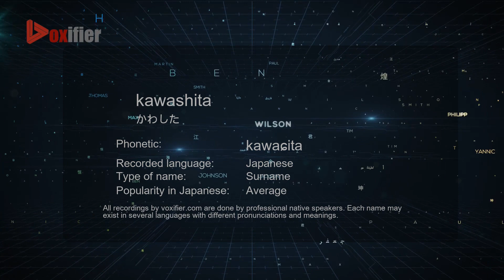How to Pronounce kawashita (かわした) in Japanese - Voxifier.com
This is the Japanese pronunciation, gender, and phonetics recording of the name kawashita (かわした). The same name may exist in other languages with different pronunciations. Check the meaning of name along with other possible pronunciations or similar names for free Voxifier uses the help of expert linguists to simplify pronunciations by replacing some special sounds with sounds more commonly available across all languages.